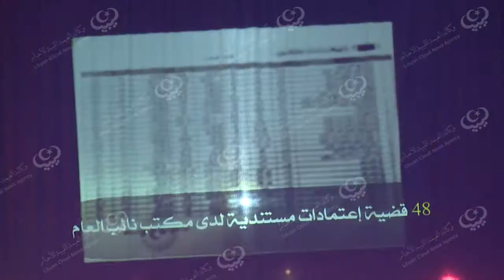مصلحة الجمارك الليبية تُحيي اليوم العالمي للجمارك LCNA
أحيت مصلحة الجمارك صباح الإربعاء 28 فبراير اليوم العالمي للجمارك بعد تأجيل الاحتفال به والذي يصادف 26 يناير من كل عام، وذلك بحضور وزير المالية بحكومة الوفاق الوطني، مدير عام مصلحة الجمارك، وعدد من الضيوف وضباط وضباط صف وموظفي المصلحة.

والذي يأتي تحت شعار (بيئة عمل مناسبة للتنمية الاقتصادية)، ويبحث في سبل تهيئة جميع الظروف المحيطة بالعمل الجمركي من أجل مزيد من السرعة والدقة وتسهيل الإجراءات لضمان تدفق أفضل للبضائع والمنتجات، بالإضافة إلى إحكام الرقابة على كل ما يدخل الى الدولة.

ألقيت مجموعة من الكلمات بالمناسبة، وقُدم عرض رياضي للعبة التيكواندو وبعض العروض المرئية للضبطيات التي تمت  واحصائياتها، كما تم تكريم مجموعة من أعضاء المصلحة .

يصادف اليوم العالمي للجمارك هذا العام الذكرى الـ 66 لتأسيس "مجلس التعاون الجمركي" الذي يسمى الآن "منظمة الجمارك العالمية" وكانت أولى اجتماعاته في نفس اليوم 26 يناير عام 1952 ، وتضم هذه المنظمة في عضويتها ما يتعدى 180 من الإدارات الجمركية لمختلف دول العالم.